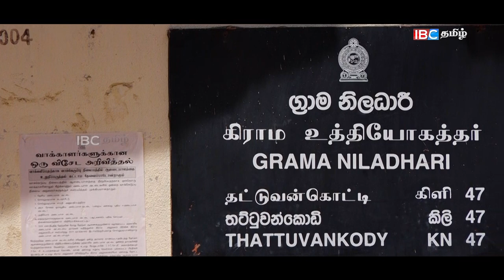ஆனையிறவுக்கு அருகில் | 1990 களின் தொடர்ச்சியாக இன்று நடப்பவை | Elephant Pass | Thaduvan Kotty